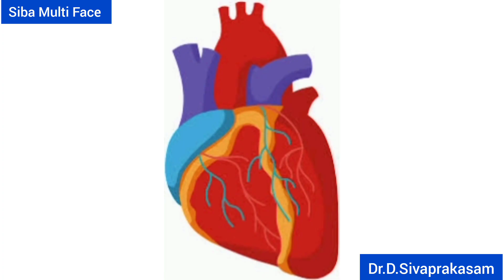கனவுகள் வரக் காரணம் என்ன? | Dreams in Tamil | Reasons | Dr.D.Sivaprakasam | 283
Dreams in Tamil | Dr.D.Sivaprakasam | 283 | Siba Multi Face |

Causes of Dreams in Tamil |
Reasons for Dreams in Tamil |
Science behind Dreams |
Why we dream? |
Interesting Facts about Dreams in Tamil |
கனவுகள் வருவதற்குக் காரணம் என்ன? |

This video is prepared by Dr.D.Sivaprakasam

Dr.D.Sivaprakasam is a retired College Principal. He has more than 40 years of teaching experience in higher education. He is a Motivational Speaker.  He is also a Psychologist. He is a Leadership Trainer. As a  Leadership Trainer, he has conducted more than 500 training programs. He has published more than 1000 articles on various subjects like Motivation, Self Confidence, Psychology, Leadership, Personality Development etc. He has received plenty of awards.

At present he is the Chairman of SUSI Group of Concerns which includes SUSI IAS Academy, SUSI Mind Care, SUSI Skill Development Centre, SUSI HRD Centre and SUSI Consultancy Services Centre at Erode.

முனைவர் துரை. சிவப்பிரகாசம் கல்லூரிப் பேராசிரியராகவும், கல்லூரி முதல்வராகவும் கடந்த 40 வருடங்கள் பணியாற்றியவர். உயர்கல்வி, உளவியல் மற்றும் மனிதவள மேம்பாட்டு ஆலோசகர். சிறந்த தலைமைப் பண்பு பயிற்சியாளர். தலைமைப் பண்பு பயிற்சியாளராக 500க்கும் மேற்பட்ட பயிற்சி நிகழ்வுகளை நடத்தி உள்ளவர். தலைமைப் பண்பு, தன்னம்பிக்கை, ஊக்கமூட்டுதல்,
உளவியல், ஆளுமைத் திறன் வளர்ப்பு போன்ற பல்வேறு தலைப்புகளில் 1000 கட்டுரைகளுக்கு மேல் எழுதியவர். சிறந்த தன்னம்பிக்கை பேச்சாளர். பல்வேறு விருதுகளைப் பெற்றவர்.